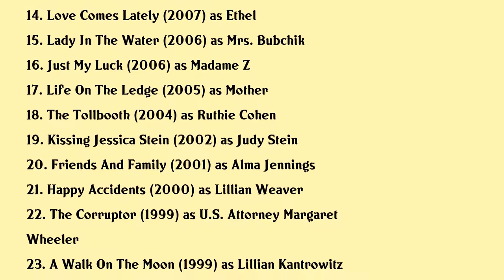Tovah Feldshuh Movies list Tovah Feldshuh| Filmography of Tovah Feldshuh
Tovah Feldshuh Full Movies List Filmography of Tovah Feldshuh

Latest movies of Tovah Feldshuh are:

1. Bleecker
2. Love Type D
3. Goldas Balcony
4. Angelica
5. Baked In Brooklyn
6. Shes Funny That Way
7. A Little Game
8. The Hyperglot
9. A Buddy Story
10. Heterosexuals
11. A House Divided
12. Eavesdrop
13. Love Life
14. Love Comes Lately
15. Lady In The Water
16. Just My Luck
17. Life On The Ledge
18. The Tollbooth
19. Kissing Jessica Stein
20. Friends And Family

Complete list of movies acted by Tovah Feldshuh are in this video.

Please Comment down your favorite movie of Tovah Feldshuh